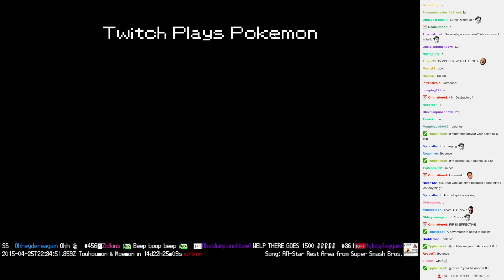Twitch Plays Pokémon Battle Revolution - Match #11742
Match #11742 [Blue: Drifblim, Seel, Staryu] vs [Red: Munchlax, Dratini, Poliwhirl]